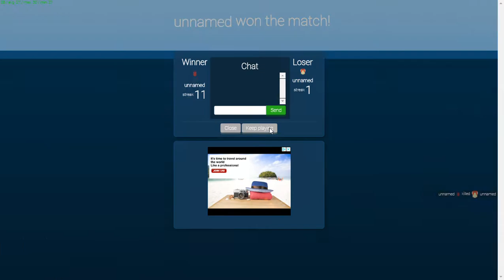trying to play giant squid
I AM GONEGAMING